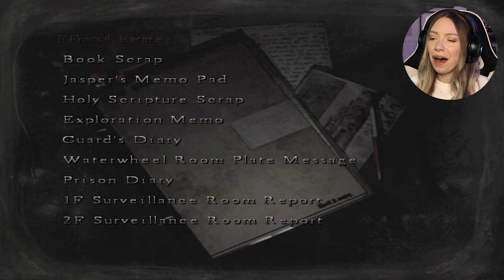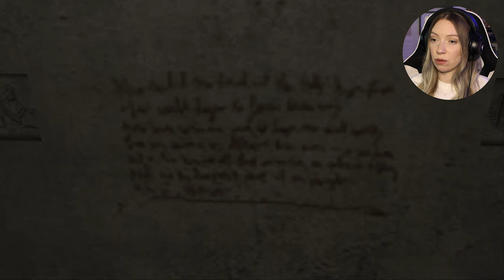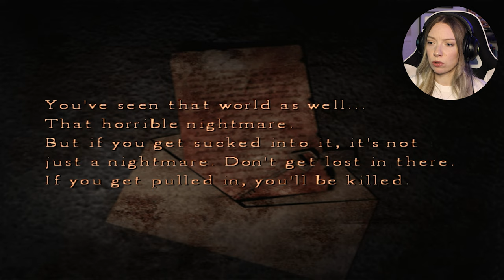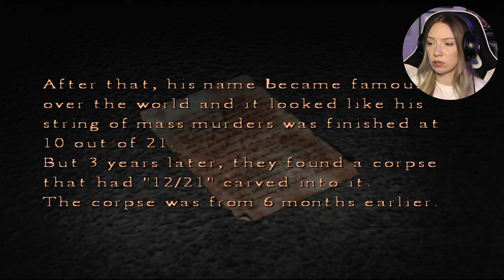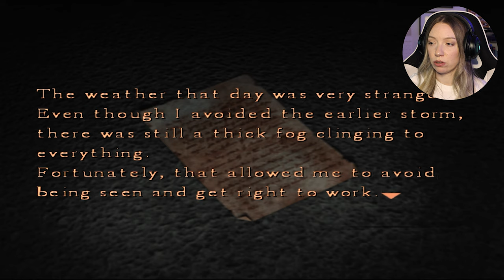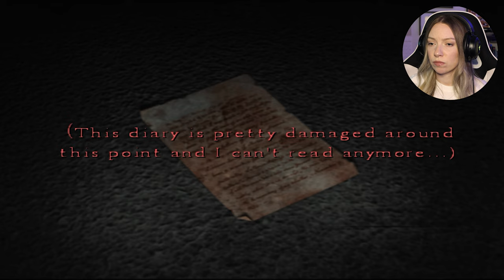[Un]Controlled chaos at St. Jerome's Hospital - Silent Hill 4 BLIND - EP 5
Arriving at this hospital truly scared me... I LOVED playing this section and I hope you enjoy the likely mini trainwrecks I caused 🙈 Oh yeah-- a few lightbulbs went off in my head as I was editing that I can't wait to talk about in the next one! Thank y'all for watching!!! ✨Enjoy✨

Infos
☆Emulator: PCSX2 - using the original PS2 disc
☆Plugin/renderer: OpenGL (with adjusted filtering/shading)
☆Disc reader: ASUS LITE USB 2.0 DVD External Drive